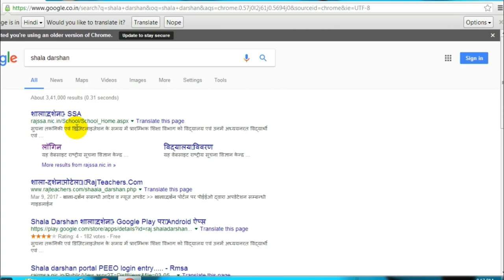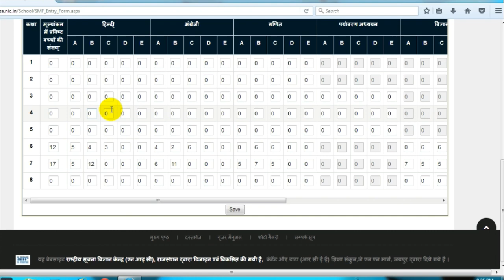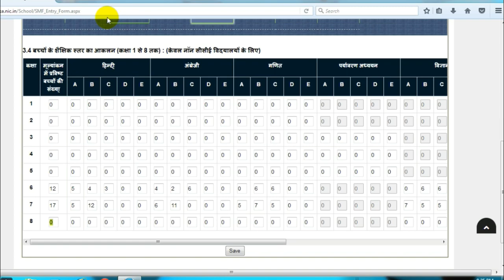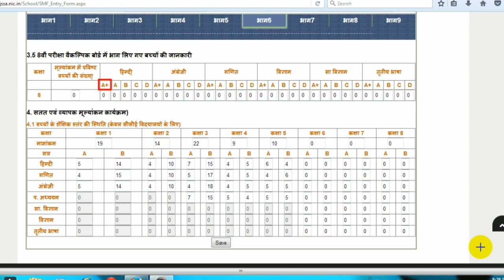आठवीं बोर्ड रिज़ल्ट अपलोड on शाला शाला दर्शन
How Can Upload 8th Board Result
 On Shala Darshan